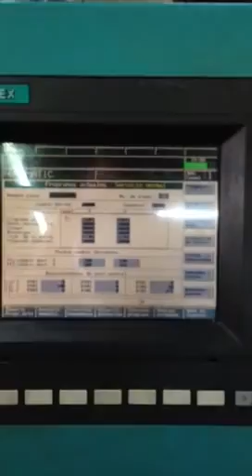Index ABC CNC Lathe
Manufactured 1998. Good condition. Still running. With bar loader.